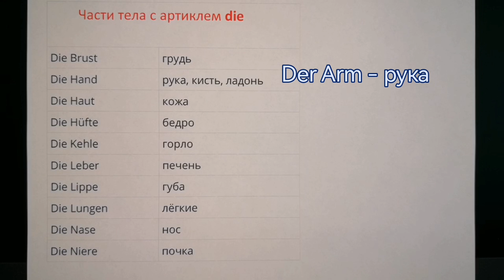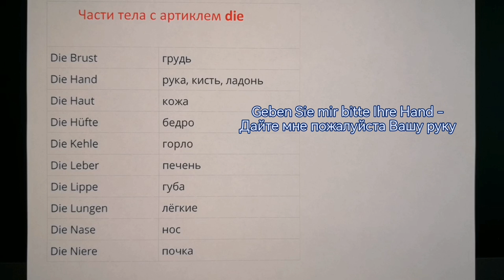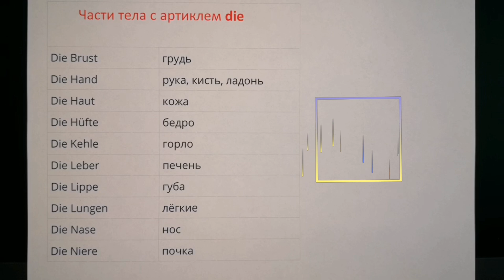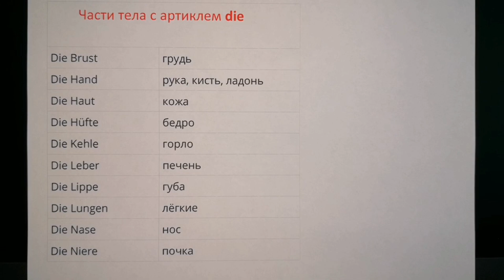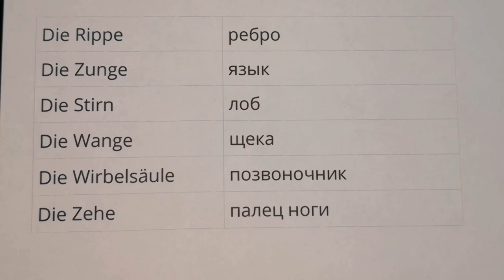28 Урок, немецкий язык, учим части тела с артиклем die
Учим части тела с артиклем die🇩🇪📝🇩🇪

Индивидуальные 📝занятия провожу по видеосвязи через Skype, WathsApp, Viber или Telegramm.

🙂Для финансовой поддержки 🙏и развития канала, курсов и будущей онлай-школы